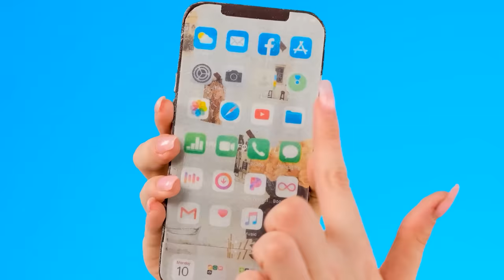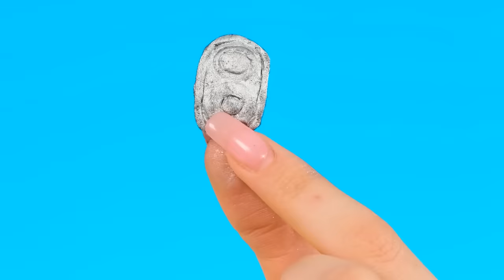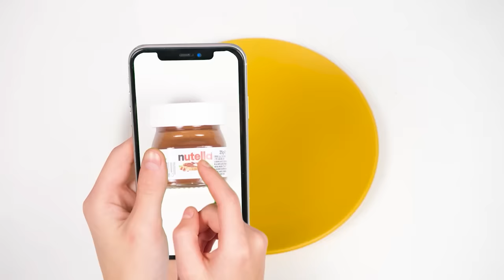रियल फ़ूड बनाम चॉकलेट फ़ूड चैलेंज Fun Challenge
नमस्ते! फनचैलेंज में आज आपको असली खाने और चॉकलेट के बीच मुकाबला देखने को मिलेगा। मेरा विश्वास करो, यह अविस्मरणीय होगा! और, ज़ाहिर है, बहुत स्वादिष्ट। फनचैलेंज पर बने रहें और आपका मूड अच्छा रहेगा!